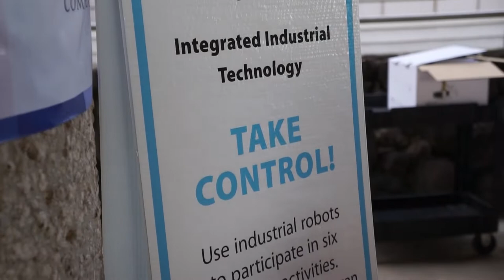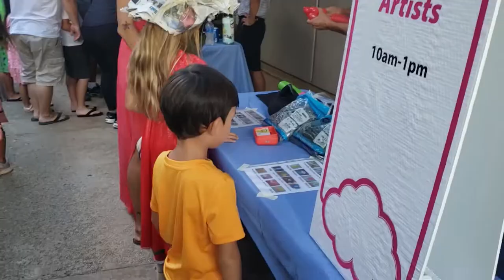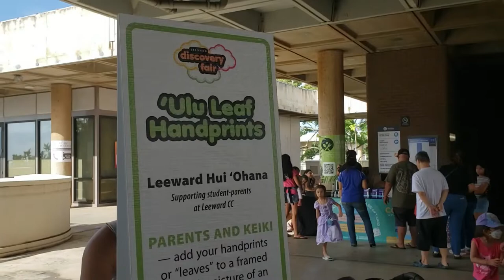2022 LEEWARD DISCOVERY FAIR | LEEWARD COMMUNITY COLLEGE, PU‘ULOA (PEARL CITY)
After a 2 year hiatus, the Discovery Fair is back for a fun day for families and children featuring hands-on educational interactive exhibits, ono food and entertainment. Kids of all ages can enjoy learning about science, technology, art and culture and also take home some cool prizes.